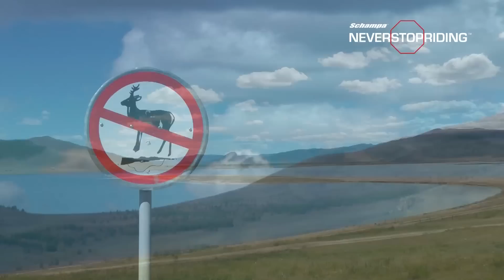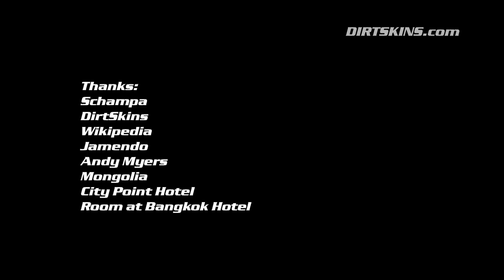Mongolia Motorcycle Adventure Episode #6 - Never Stop Riding